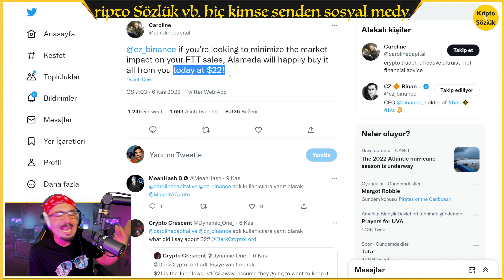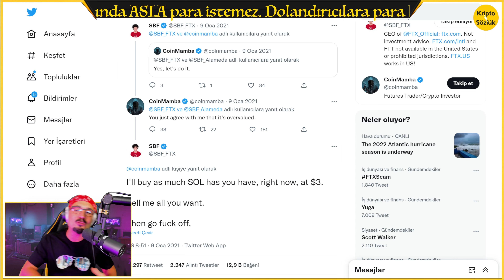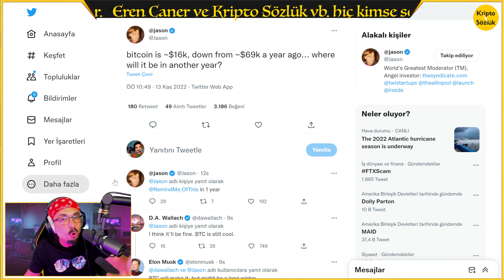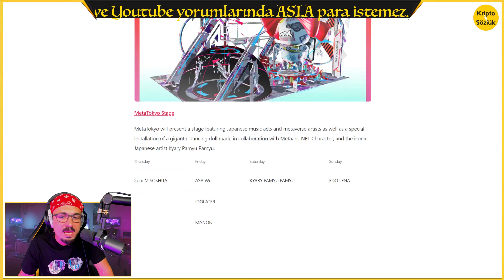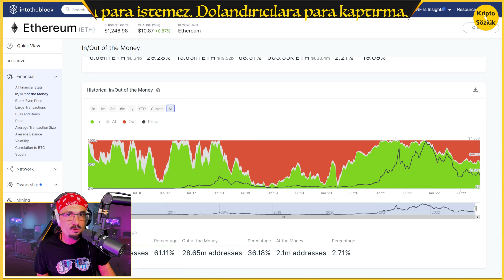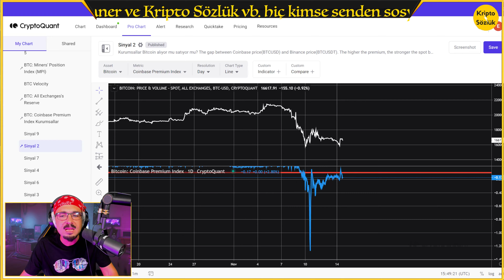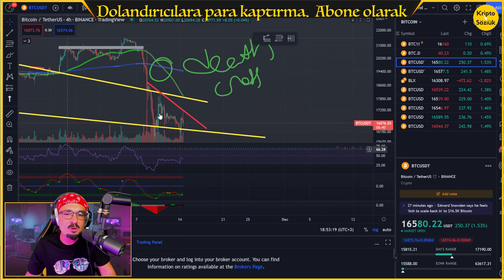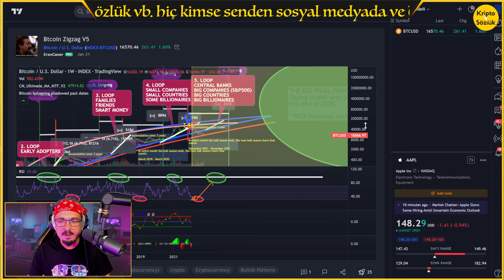UYARIYORUM! VURMAYA DEVAM EDECEKLER! BITCOIN VE ETHEREUM'DA ÇOK KRİTİK SEVİYELER!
00:00 GİRİŞ
01:38 CZ FTT TOKEN'LARI 22 DOLARDAN SATSAYDI NE OLURDU?
02:12 HORTUM MEKANİZMASI KURMUŞLAR!
03:32 BINANCE KURTARMA FONU KURUYOR
04:40 BLOCKFI VE AAX DİKKAAAAAT!
05:22 CRYPTOCOM'DA SIKINTI MI VAR?
07:38 CZ'NIN BITCOIN'İ DÜŞÜREN TWEET'İ
07:57 ELON MUSK BITCOIN'E GERİ DÖNÜYOR
09:00 CZ ETHEREUM KURUCUSUYLA ÇALIŞACAK.
09:24 STABİLCOİN SAVAŞLARI MI BAŞLIYOR?
10:02 OVER - DECENTRALAND METAVERSE MÜZİK FESTİVALİ BAŞLADI!
13:09 NEDEN YÜKSELİŞLER GELMİYOR!
15:28 KÜÇÜK YATIRIMCI SATMIYOR! SATMADIKÇA KAOS BEKLE
20:05 STOCK MARKET POZİTİF AYRIŞIYOR! FTX BATIRIYOR!
21:48 BITCOIN KRİTİK SEVİYEDE TUTUNMAYA ÇALIŞIYOR!
22:39 ETHEREUM ZİNCİR ANALİZİ
23:01 ETH DESTEKLER DİRENÇLER!

Bağış
Bitcoin: 3A3QsSgbXNQuCz6pG4VYwwb88jcJcorgPC
Ethereum: 0x8077B466C708eC75F31e3bD6EE4C90888E68aAa9

Telegram'a gel!